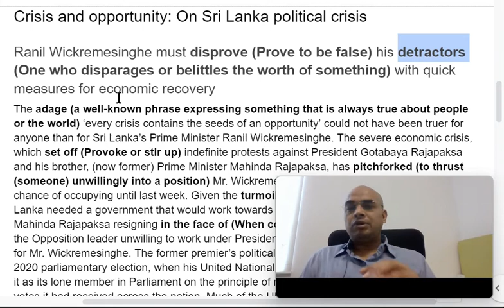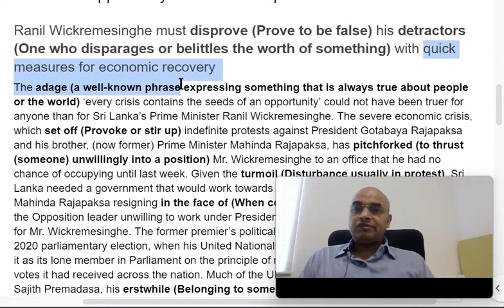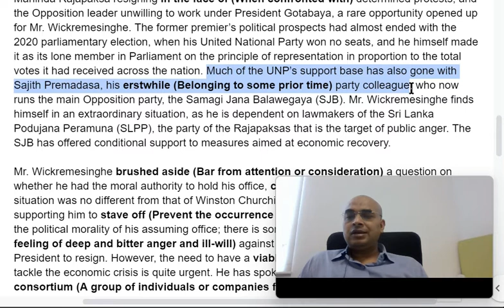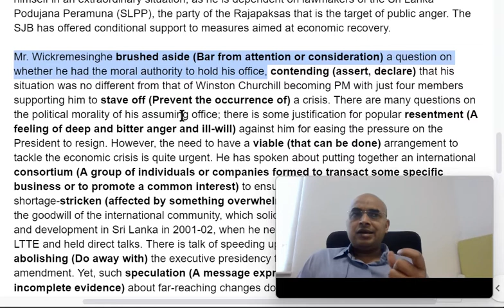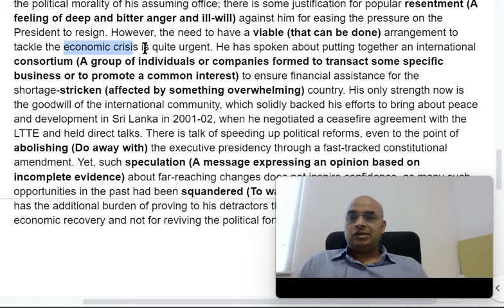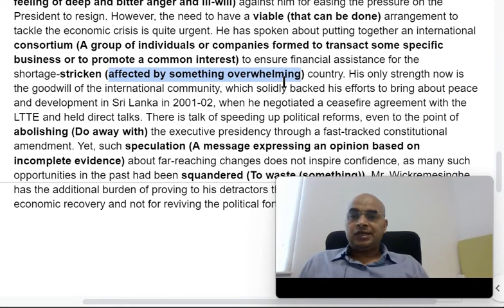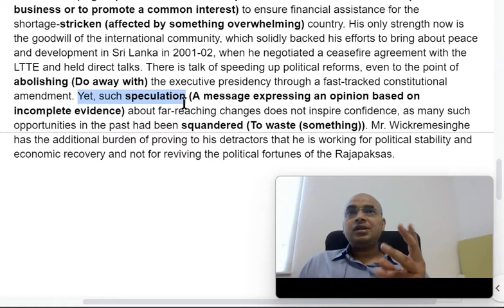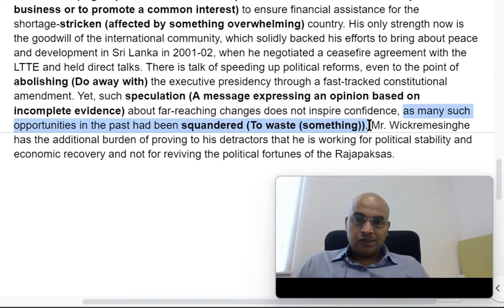Hindu Editorial Vocabulary Analysis (Contextual) Today- May 17, 2022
Everyone would be explaining to you the meaning of difficult words used in the Hindu Editorial. But on this platform, you will be explained the contextual sense of that word and how that word fits into the paragraph.
Every word has an array of senses (meanings) and not every sense applies everywhere. For example, man as a noun and as a verb has 2 different meanings. In these analyses, I will tell you only that sense which is relevant for this paragraph.
Understanding the particular sense in that context will rightly help you in retaining the word's sense. Also, you need to understand that you don't have to mug up the meanings of these words. Just understand the word and its meaning contextually and that's it.
This is the first instance where you came across the word. Let it pass. Wait for the second instance when you encounter the same word. When such a thing happens, you feel that you might have heard the word somewhere and if you recall its sense, wonderful! If not, don't worry. Wait for a third scenario when you come across the same word.
This third time when you see the same word, you might recall its usage in previous stances and you might be able to apply its meaning on your own. And this is how you build your vocabulary.